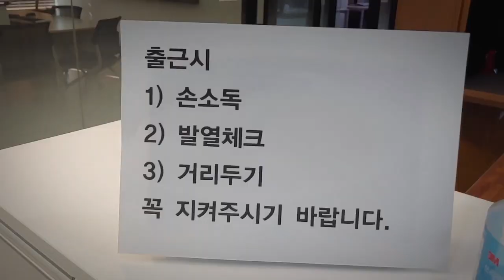[with yusoo] Adieu 2020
한 해 동안 보내주신
관심과 성원에
진심으로 감사드립니다.
새해에는 소망하시는
모든 일이 이뤄지길
간절히 바랍니다.

- 유상통 임직원 일동 -